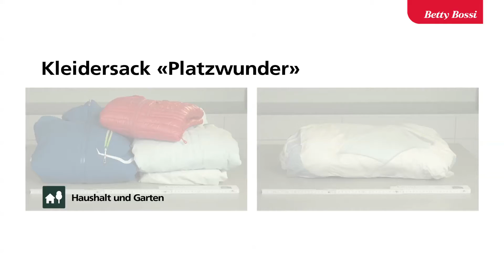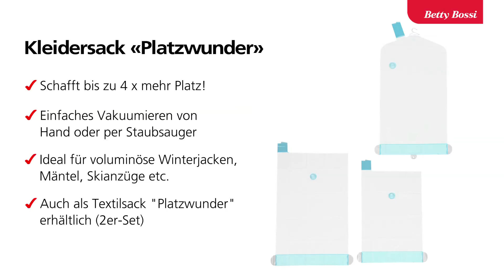Kleidersack «Platzwunder» von Betty Bossi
Dieser Vakuum-Kleidersack schafft bis zu 4 x mehr Platz in Schrank und Koffer und schützt deine Kleider optimal vor Staub, Feuchtigkeit und Schädlingen. Voluminöse Mäntel, Winterjacken, Skianzüge usw. einfach mit dem Bügel in den Kleidersack hängen und die Luft von Hand herausdrücken. Luftdicht verpackt kannst du die Kleidung bedenkenlos im Keller oder auf dem Estrich lagern.